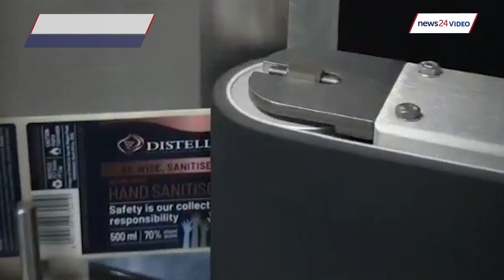WATCH | Booze ban: distillery produces hand sanitiser to help fight Covid-19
Wine and spirits manufacturer Distell have sprung into action to help fight Covid-19 and not it's not with the alcoholic cocktails many might be used to.

The distillery has produced and bottled 165 000 litres of hand sanitiser, 105 000 of which has been distributed to vulnerable communities across the country.